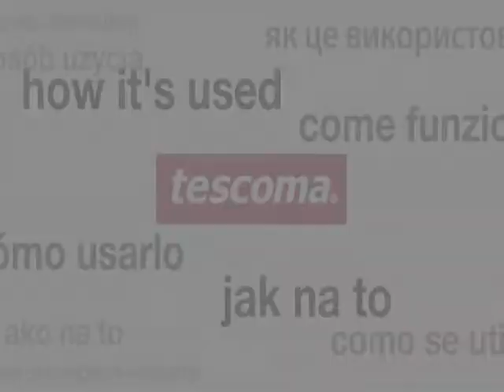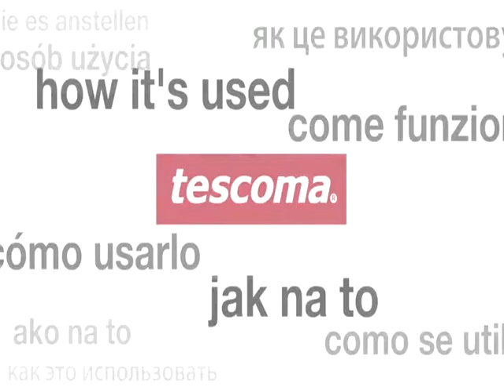Tescoma Pánev VITAPAN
Masivní pánev VITAPAN má indukční dno z nerezavějící oceli a prvotřídní keramický antiadhezní povlak. Vhodná pro všechny typy sporáků: elektrické, plynové, sklokeramické a indukční. Koupíte na MALL.CZ nebo MALL.SK.